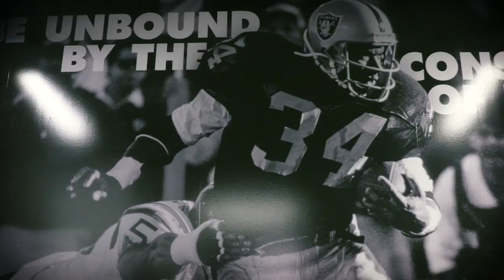Get To Know Tahir Whitehead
Get to know new Raiders LB Tahir Whitehead.